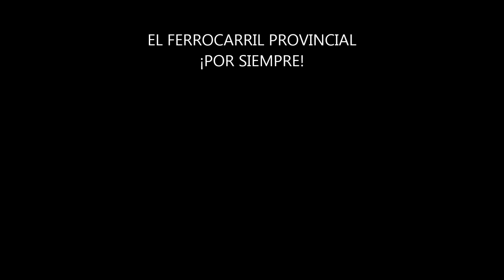Expediciones del provincial Estacion Samborombon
Video donde resumo un poco la busqueda de algunas estaciones pertenecientes al ferrocarril provincial. En esta oportunidad la estacion Samborombon ubicada en el partido de Brandsen en el año 2018.